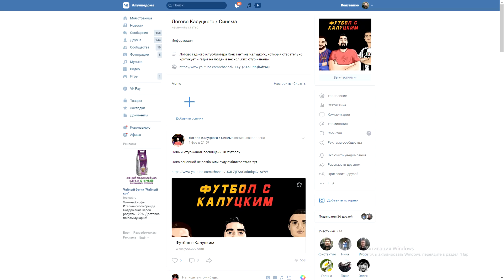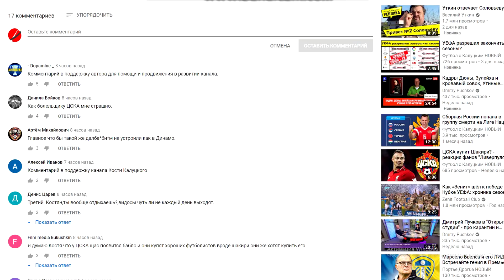Шомуродов забил "Лацио"! - реакция итальянцев